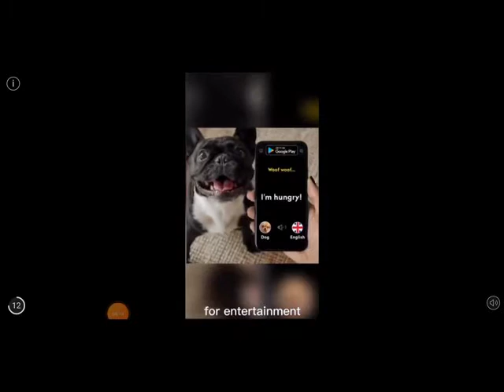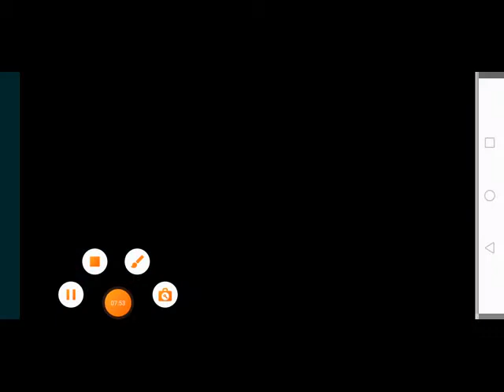Bedtime story - Esti mese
Testing and presenting children's toys (tales). Plays with children.